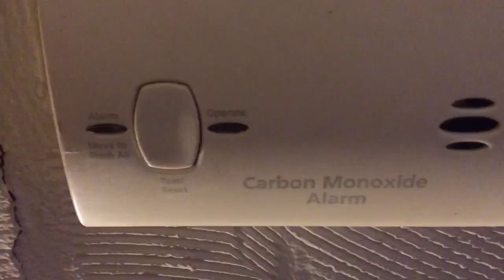Saturday, December 4th, 2021 — Vomitus Charm